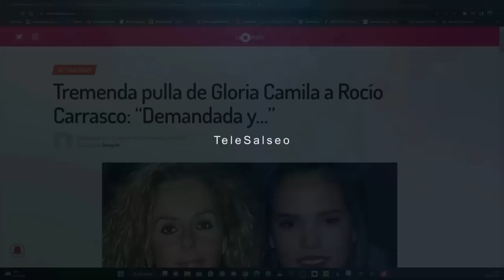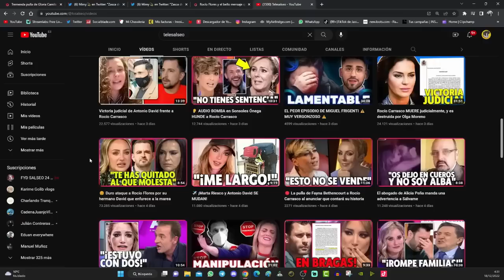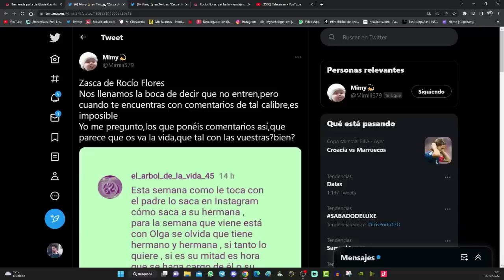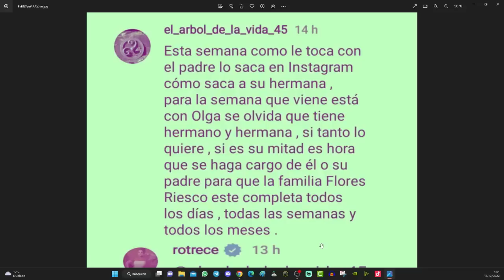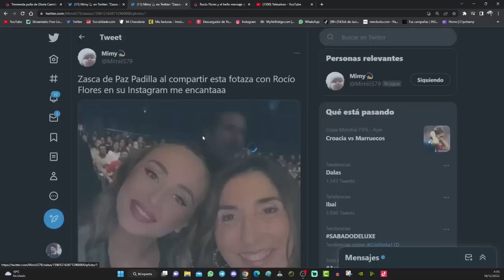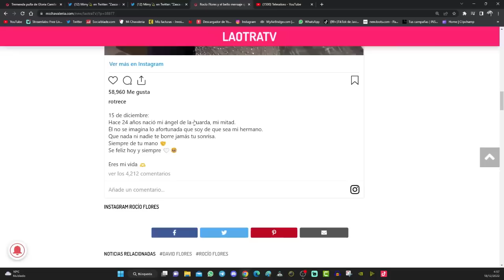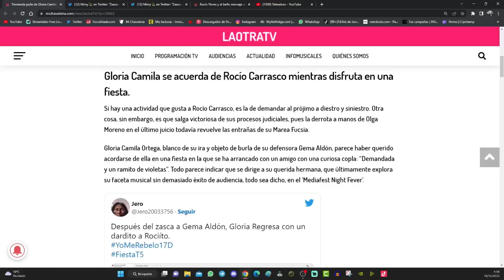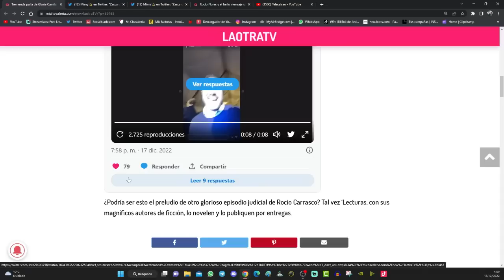😥 Rocío Flores DEJA SIN DIENTES a una RIDÍCULA fan de SU MADRE